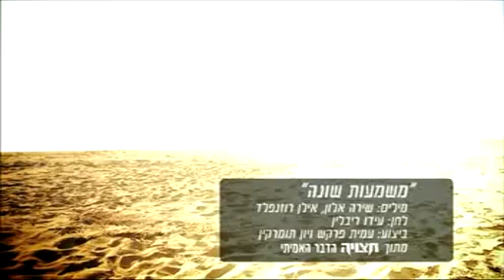Split 3 || Un Significado Diferente (Video Oficial)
ÚNETE A NUESTRA PÁGINA EN FB Y ENTÉRATE DE LO ÚLTIMO DE SPLIT: